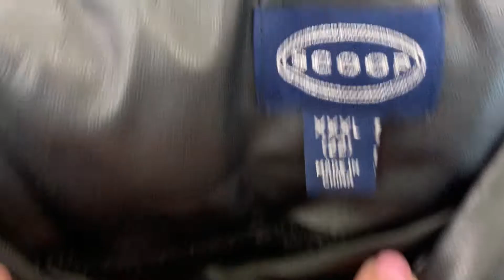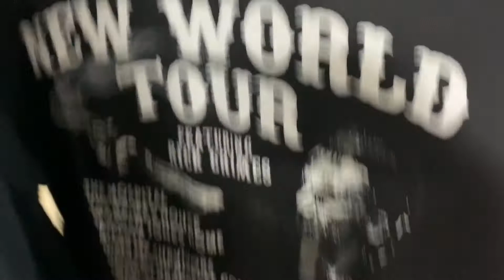Brechó,vamos garimpar roupas lindas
Roupa lindas de  brechó,venha conferir